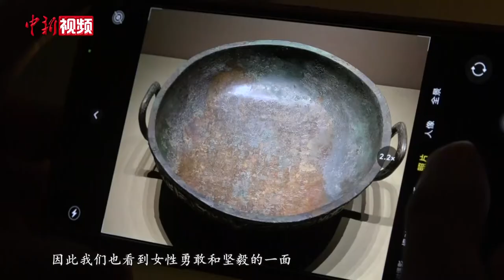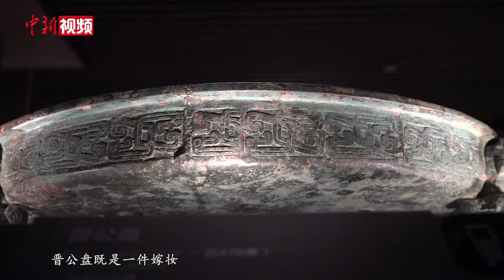晋文公之女的陪嫁 盘中小动物可转360度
“三八”妇女节期间，中国历代与女性相关的青铜器在山西青铜博物馆展出。那些千百年前发生在“神仙姐姐”身上的故事，时至今日依旧“光彩照人”。